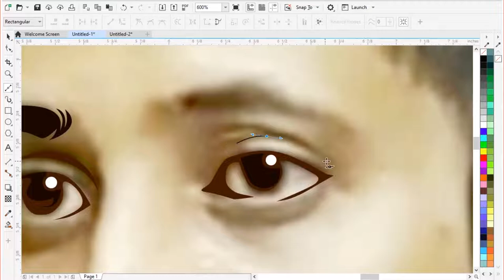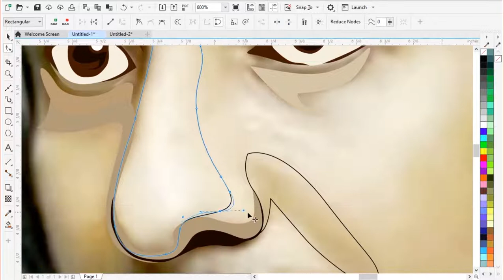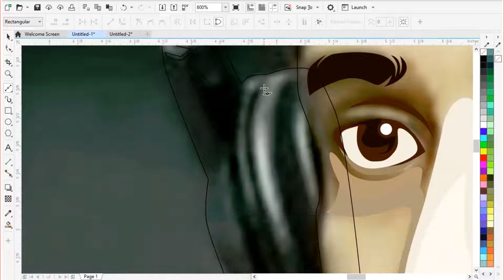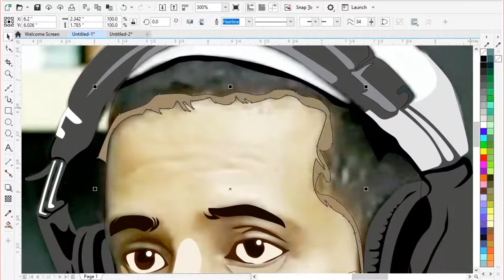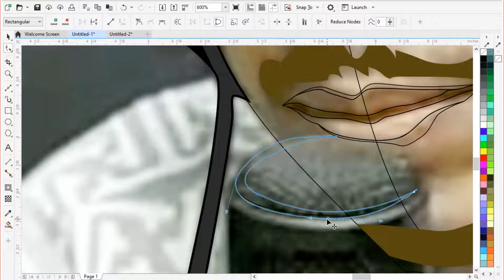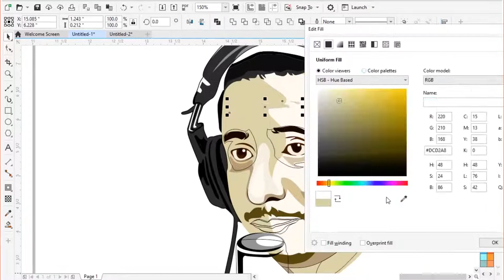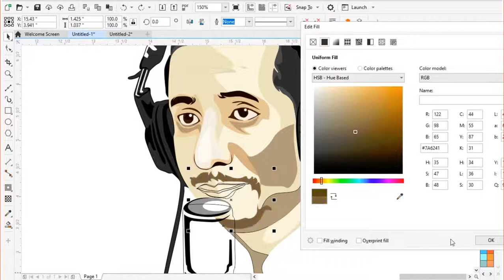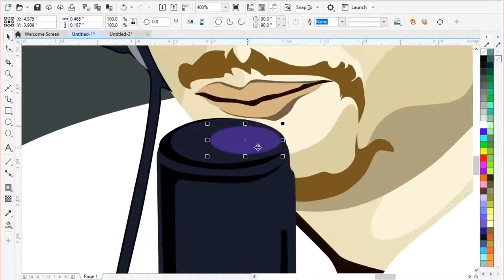HabibHuseinJafar - Portrait Vector ● CorelDraw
Tutorial CorelDraw Digital Art Painting. Portrait Design line art Habib Husein Jafar foto vector, Tutorial cara merubah foto menjadi vector.

Cek Video tutorial desain grafis lainnya.